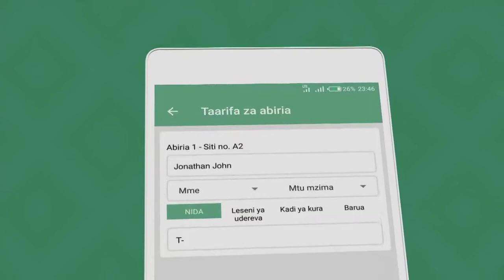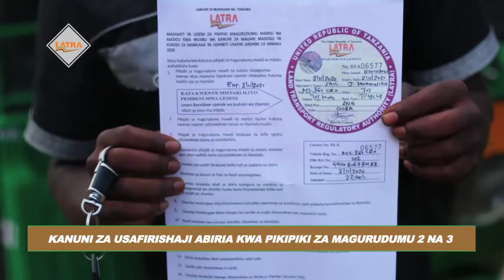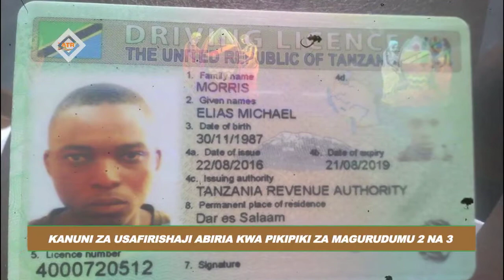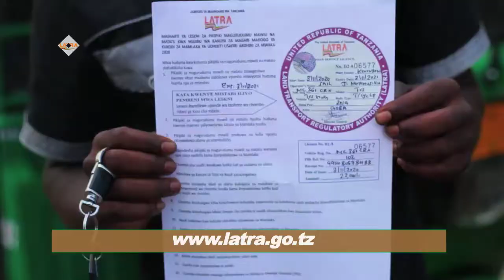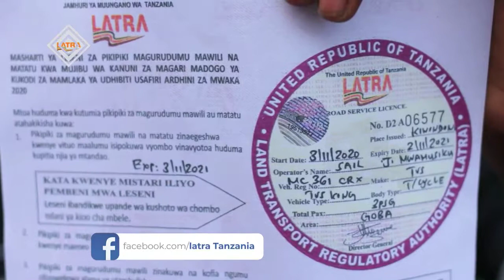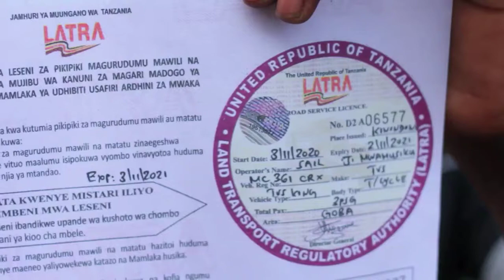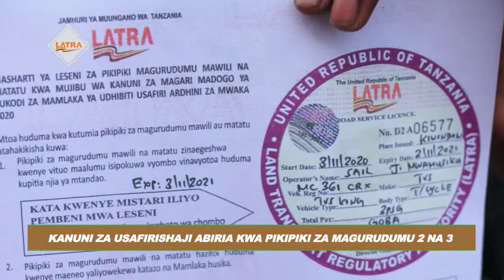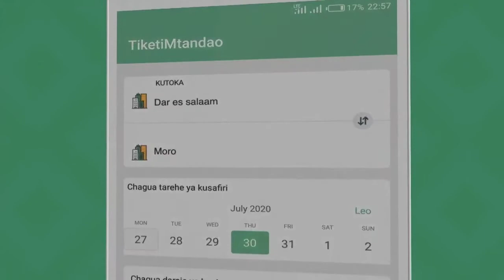KANUNI ZA USAFIRISHAJI ABIRIA KWA PIKIPIKI MAGURUDUMU 2 NA 3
Mkurugenzi wa Udhibiti Usafirishaji wa Barabara -JOHANSEN KAHATANO akifafanua za usafirishaji abiria kwa pikipiki za magurudumu 2 na 3 wengi wetu tumezoea kuziita bajaj.